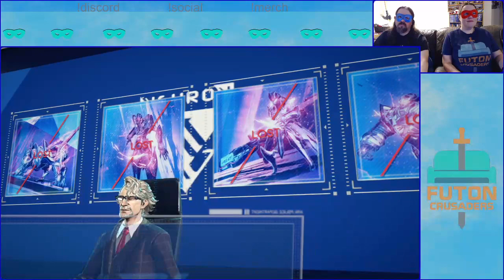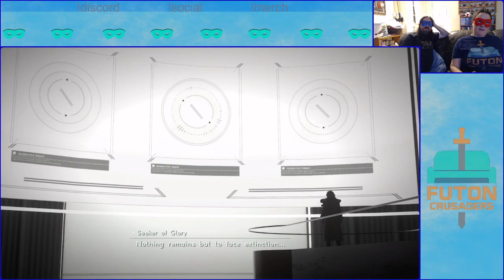Blind Run Astral Chain: Part 2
Missed a Video or looking for the next one?

RG    - Does not have a personal Twitch Account